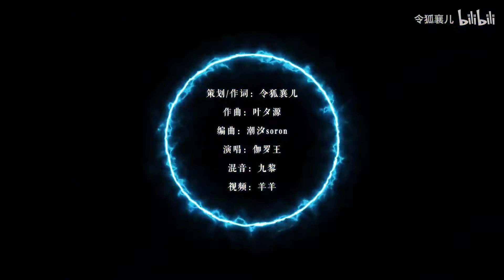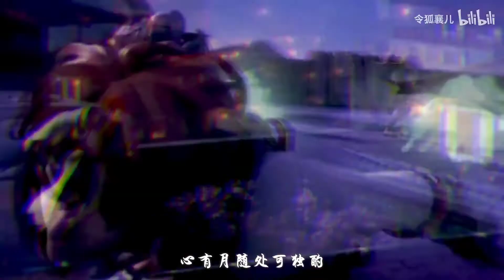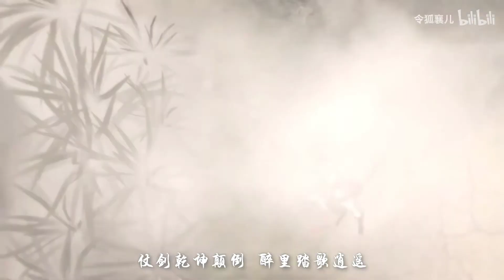《一劍霜寒》李白同人印象曲·伽羅王竟然唱安琪拉寫的李白原創歌曲？【B站搬運】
《一剑霜寒》
         ——记·李白

策划/作词：令狐襄儿
作曲：叶夕源
编曲：潮汐soron
演唱：伽罗王（罗红梅）
混音：九黎
视频/封面：羊羊

人生如戏 转瞬一梦破晓
侠义二字 生死间心头萦绕
纵死侠骨留香 不悔血染白袍
青史中一笔狂草

仰天笑 诛仙妖 除神魔 红尘渺
风雪似刀 扬起一身骄傲
仗剑乾坤颠倒 醉里踏歌逍遥
何惧山高路迢迢

“大河之剑天上来！”
“天地间有无数个我。”

【RAP】此地一为别 再回头看已不是我
身两侧鬼影重重 心有月随处可独酌
弃我而去者 纵有万般难却不忍苛责
诗酒藏在剑鞘中 云月当遮
不看太白只看歌

听江湖飘摇 冷雨嘶号
尘世多纷扰 情仇未了
我绝尘狂啸 替天行道 一骑遥
歃血盟肝胆相照 一口烈酒寂寥 谁敢叫嚣

待杀气渐嘹 唱遍快意歌谣
携长剑出鞘 斩彻魑魅魍魉奸佞宵小
凭丹心乱跳 怒火中烧 焚尽天下 诸般邪狂獠
灵魂愈桀骜 天下三分 我来主导

青史中一笔狂草

何惧山高路迢迢

青史中一笔狂草

何惧山高路迢迢

人生如戏 一梦破晓
侠义二字 心头萦绕
青史中一笔狂草

风雪似刀 拂去一身骄傲
惟愿择一人终老

轉自bilibili@令狐襄儿